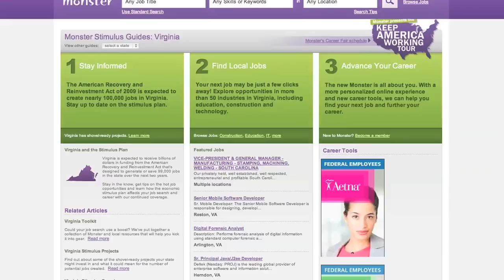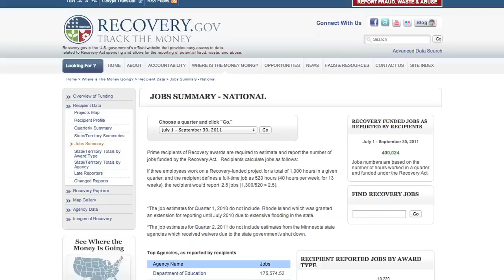ACW Responds to American Crossroads GPS Ad "Applause" Attacking Gov. Tim Kaine of Virginia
Karl Rove and his secret cabal of billionaires are at it again,
this time with an ad filled with lies about Governor Tim Kaine of Virginia, Obama and the American Recovery and Reinvestment Act.

The deceptive ad states that "Virginia has lost jobs", but the Virginia Employment Commission reports that Virginia's unemployment rate dropped from 6.3 percent in March of 2011 to 5.8 in April of 2011, the lowest rate since 2008, as employers stepped up hiring in construction, many of the projects being a direct result of the Recovery and Reinvestment Act.

Monster.com reports that the Recovery and Reinvestment Act will create almost 100,000 jobs in Virginia.

The deceptive ad also states that Kaine is responsible for the deficit in Virginia and implies the Recovery Act created or adds to the deficit.

But the truth is the state's budget shortfall is a result of decreasing tax revenue and the recession caused by Karl's handpicked President, George W. Bush...

The GAO reports the Recovery Act has been vital in helping Virginia and other states stabilize their budgets and avoid tax increases.

And the Recovery.gov website shows that in the 3rd quarter of 2011 the Recovery Act created over 400,000 jobs.

Karl Rove, keep your ads filled with lies and paid for by your secret handful of billionaires OUT of our elections.